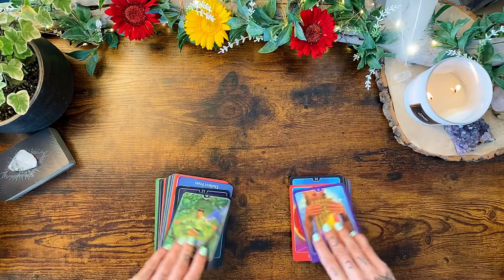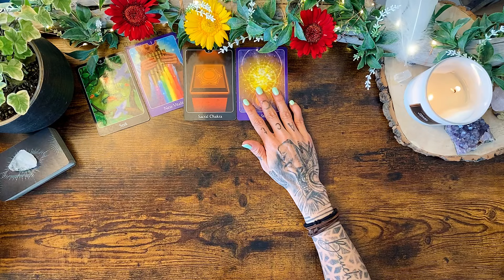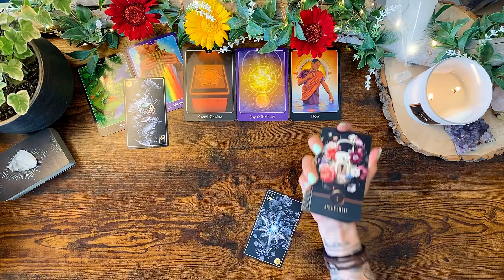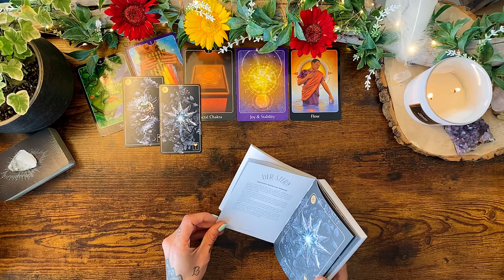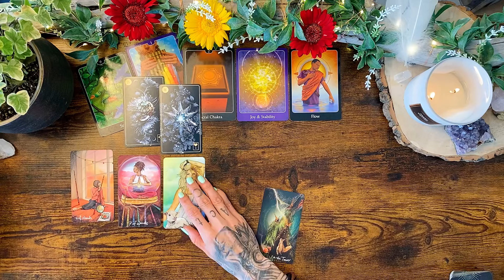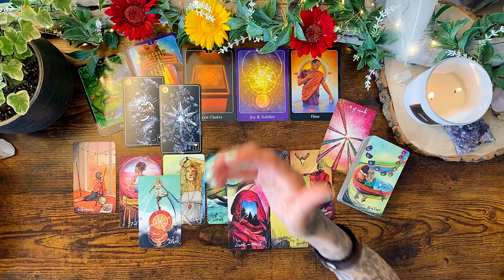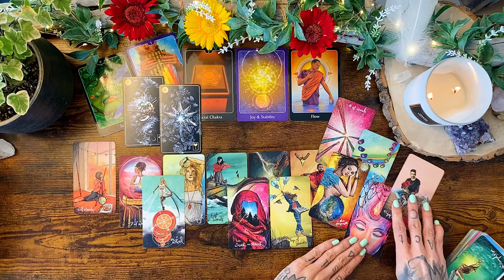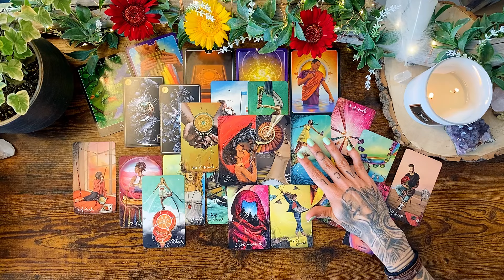JUNGFRAU ♍️ Das ist deine Chance zum Wachstum - ergreife sie! 🍀 | Juni 2024 • Tarot • Astrologie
VIDEOBESCHREIBUNG: In dieser Tarot Legung für das Sternzeichen JUNGFRAU frage ich nach den Energien für Juni 2024

🌟❌🌟 PERSÖNLICHES READING BUCHEN 🌟❌🌟
Ab sofort (Mai 2024) biete ich meine persönlichen Readings ausschließlich über meine eigene Website an. Dort findest du alle Infos zur Buchung einer persönlichen Legung.

In diesem Video findest du alles, was du über mich, diesen Kanal und zur Deutung von Tarot wissen solltest

Eure Kathi

Kathi Lindner
DE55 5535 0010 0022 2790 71
BIC: MALADE51WOR